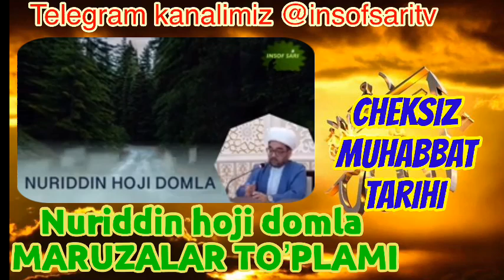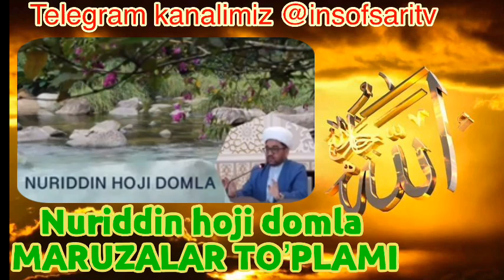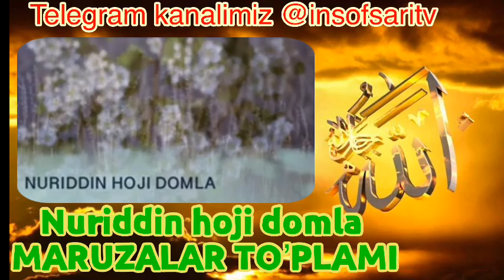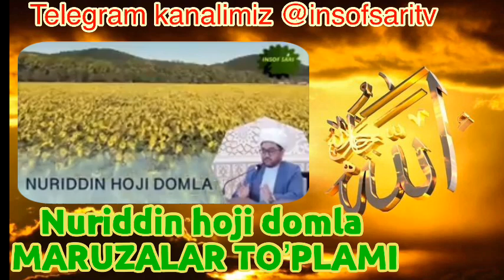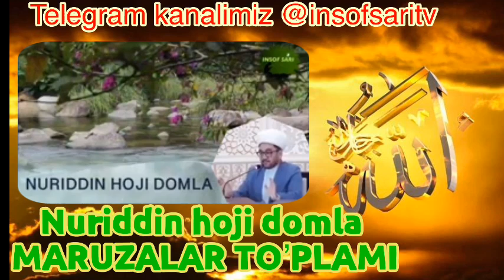14-QISM. Ustoz Nuriddin hoji domla Maruzalari to'plami/Устоз Нуриддин хожи домла Марузалари туплами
14-QISM. Ustoz Nuriddin hoji domla Maruzalari to'plami/Устоз Нуриддин хожи домла Марузалари туплами